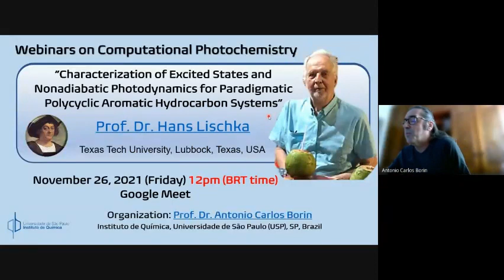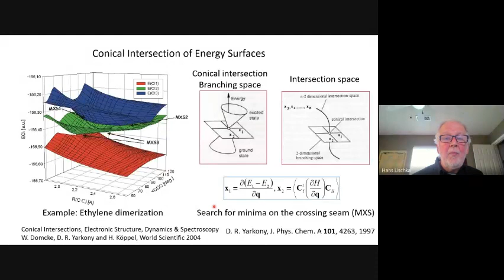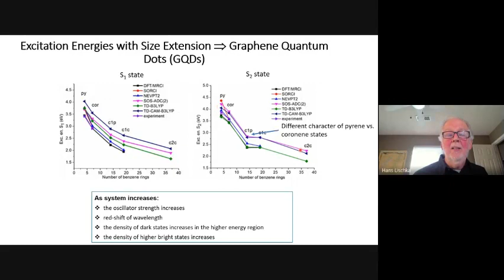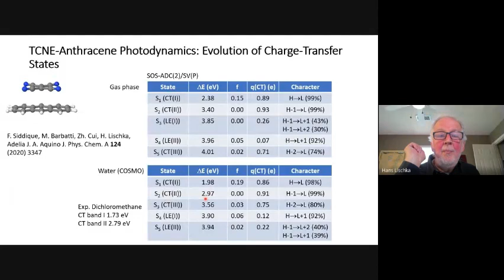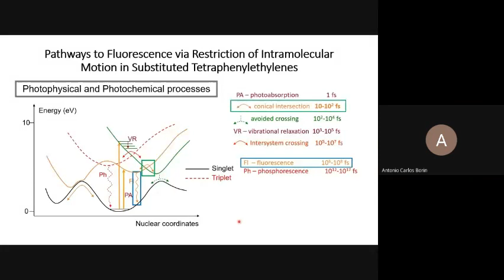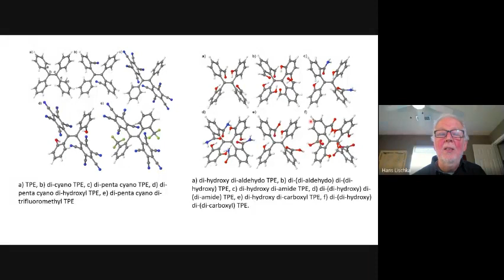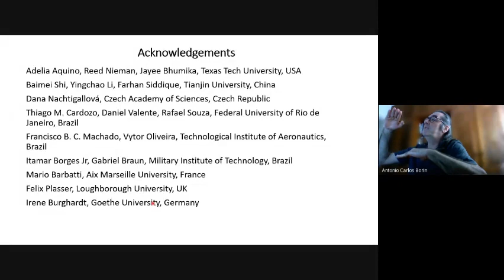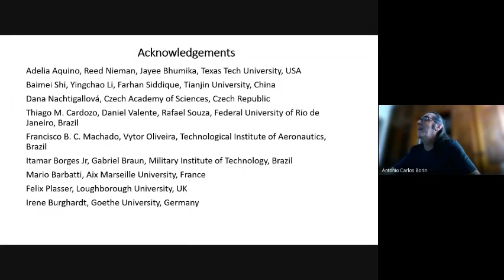Excited States and Nonadiabatic Photodynamics for Paradigmatic Polycyclic Aromatic Hydrocarbons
Webinars on Computational Photochemistry
Organized by: Antonio Carlos Borin - Institute of Chemistry - University of São Paulo, São Paulo, SP, Brazil

Nov. 26, 2021: Characterization of Excited States and Nonadiabatic Photodynamics for Paradigmatic Polycyclic Aromatic Hydrocarbon Systems

Texas Tech University, Lubbock, Texas, USA

The talk starts with an introductory discussion of the calculation of the nonadiabatic interaction of energy surfaces and the practical possibilities and limitations for the calculation of excited states for larger aromatic compounds. Among the many choices of computational methods, multireference configuration interaction (MRCI), density functional theory (DFT)/MRCI, the second-order algebraic diagrammatic construction (ADC(2)), time-dependent (TD) DFT and TD tight-binding DFT (TD-DFTB) are considered. Acenes, pyrene and their stacking processes to form excimers and charge transfer (CT) states will be discussed. DFT/MRCI is used to create benchmark data for the excited states of pyrene and circular extended pyrenes in comparison to ADC(2) and TD-DFT/B3LYP and CAM-B3LYP calculations. ADC(2) computes correctly the S1 state as a dark state whereas the DFT methods give a bright state as the lowest one. Excimer formation in several circum extended pyrene and coronene dimers is shown to be responsible for the large Stokes shift in carbon dots. Surface hopping dynamics calculations using ADC(2) are reported to investigate excimer formation in the benzene dimer and to study the CT dynamics in the anthracene/tetracyanoethylene complex. Pathways to Fluorescence via Restriction of Intramolecular Motion (RIM) in Substituted Tetraphenylethylenes are explored by means of TD-DFTB surface hopping dynamics.